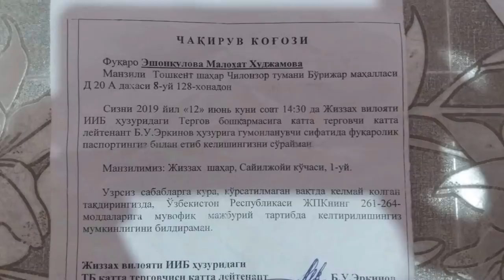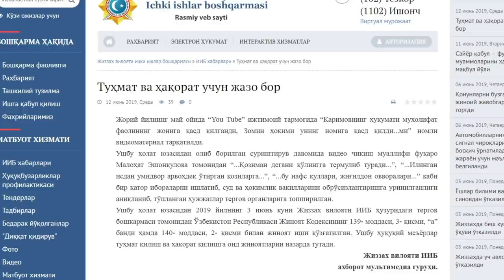Ўзбекистон: Тошкентда журналистни ўғирлашда милиция ёрдамлашдими?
Сўнгги бир неча кун ичида ижтимоий тармоқларда гўё Зомин тумани ҳокимини танқид қилган  журналист рақамсиз машинада ички ишлар ходимининг ёрдами билан Тошкентдан ўғирлаб кетилгани ҳақида хабарлар пайдо бўлди.

"Куппа кундуз куни ўзим истиқомат қилаётган домнинг ҳовлисида рақамсиз машинада 2019 йилнинг 11 июн куни кеч соат 16:30 ларда ўғирлаб кетишди", дейди Малоҳат Эшонқулова.

Танқидий чиқишлари билан машҳур мустақил журналист ва ҳуқуқ ҳимоячиси Малоҳат Эшонқулованинг айтишича, 11 июн куни уни иккинчи марта чақирув қоғози билан Чилонзор туман ИИБга чақиришади.

Соат 16:00ларда журналистнинг уйига чақирув қоғозини олиб келган Чилонзор туман ИИБ Терроризм ва экстремизмга қарши курашиш бошқармаси ходими Ижодбек Турғунов Эшонқуловага бошқармага ҳозир бориши кераклигини айтади.

Ва кўчада турган рақамсиз, оқ рангли машинага ўтиришни буюради.

"Мен унга ишониб машинага ўтирдим, лекин унинг ўзи машинага ўтирмади. Ёнимга фуқаро кийимидаги барзанги йигит ўтирди-да, машинани тезлаштириб мени олиб қочиб кетди. Турғунов қаерда қолди, дедим. Гапиришмади. Шу ўғирлаб олиб борди", дейди журналист.

Йўлда Эшонқуловага аввал уни Зоминга олиб кетаётганини айтишган, бироқ кейин Жиззах вилоят ички ишлар бошқармасига олиб боришаётганини маълум қилишган.

Журналистни Жиззах вилоят Ички ишлар бошқармаси терговчиси Бобомурод Эркиновнинг олдига олиб киришган.

Малоҳат Эшонқулова адвокатсиз гапиришдан бош тортган. Терговчининг хонасида бир ярим соат ушлаб туришганидан сўнг, Эшонқуловани 12 июн кунга чақирув қоғози бериб, адвокатингиз билан келинг, деб чиқариб юборишган. Журналистни ихтиёрига қарши Жиззахга олиб келган номаълум шахслар уни яна ўша рақамсиз машинада Жиззахдан Тошкентга қатнайдиган машиналар тураргоҳига олиб келиб қўйишган.

Эшонқуловага кўра, кейин бу номаълум шахслар киракашга 40 минг сўм бериб, журналистни Тошкентдаги уйига элтиб қўйишни сўраган.

"Бу ҳақиқий ўғрилик эди. Ё ўзбек тилида бунинг бошқа номи ҳам борми? Нима деб аташ мумкин. Терговчи айтади, биз сизни терговга чақирдик. Бобомурод, дедим сиз мени чақиртирмадингиз, сиз мени ўғирлаб олиб келтирдингиз. Унақа деманг сизни ҳеч ким ўғирлаб олиб келмади, дейди. Ўғирламаган бўлсангиз, чақирув қоғозингизни кўрсатинг, дедим".

Би-би-си Жиззах вилоят ички ишлар бошқармаси терговчиси Бобомурод Эркинов билан боғланди. Эркинов Малоҳат Эшонқулова тергов қилинмагани, балки Жиззахга келган вақти унга 12 июнга чақирув қоғози берганини айтди. Аммо Эркинов нима сабабдан Эшонқулова рақамсиз машинада ўз ихтиёрига қарши ё Эшонқулова таъбирида "ўғирлаб" келтирилди, деган саволга жавоб бермади.

12 июн куни Жиззах вилоят  Ички ишлар бошқармаси ўз веб саҳифасида журналист Малоҳат Эшонқуловага Youtube га жойлаган "Каримовнинг ҳукумати мухолифат фаолининг жонига қасд қилганди, Зомин ҳокими унинг номига қасд қилди...ми" номли материали юзасидан жиноий иш очилганини маълум қилди.

Журналист суд ва ҳокимлик вакилларини оғир жиноят содир этишда айблаб туҳмат қилганликда ва уларни ҳақорат қилганликда айбланмоқда.

Хабарда айтилишича, Эшонқулова томонидан "...Қозиман дегани қўлингга термулиб туради...", "...Илинган исдан умидвор арвоҳдек ўтирган қозиларга...", "...бу нафс қуллари, жиғилдон овворалари..." каби бир қатор иборалари учун жиноий иш очилган.

Малоҳат Эшонқулова унга бўлаётган босимлар зоминлик мухолифат фаоли Нишонбой Худойбердиев ҳовлисининг бир қисми ҳокимият томонидан ноқонуний тортиб олингани ҳақида тайёрлаган материал сабабчи эканлигини айтади.

Журналист одам ўғирлаб кетиш факти бўйича Ўзбекистон Республикаси Бош прокурори Отабек Муродов номига ариза ёзган.

Биз ҳам айни масалада  Бош прокуратурага мурожаат қилдик. Бош прокуратура сўзчиси айни масалани текшираётганини маълум қилди.

Бу вақтда эса Facebookда яқинда очилган профиллар орқали Малоҳат Эшонқулованинг номини қора қилишга қаратилган постлар қўйилмоқда. Уларнинг ичида ҳақоратларни ҳам учратиш мумкин.